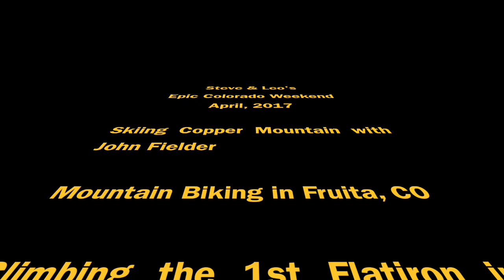Boyz Epic Weekend April 2017 Short Version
Steve and Leo's Epic Three Day Weekend, April 2017. - Short